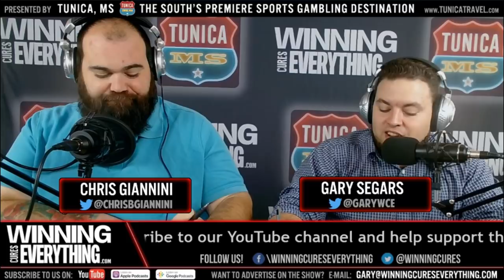WCE: 2018 Redbox Bowl (Michigan St vs Oregon) Preview & Against the Spread Picks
Gary and Chris preview College Football's 2018 Redbox Bowl between Oregon and Michigan St, taking place on Monday, Dec. 31st, with picks against the spread, point totals, and a look into different stats for each team, and more!

Check out a spreadsheet of our bowl picks, along with links to podcasts, and videos for all the bowls

► Football Picks Contest!
Winner gets a different prize each week!